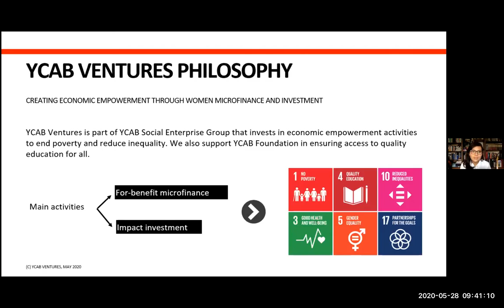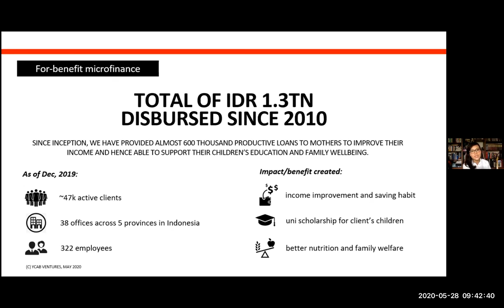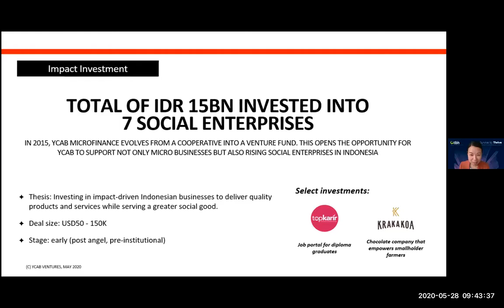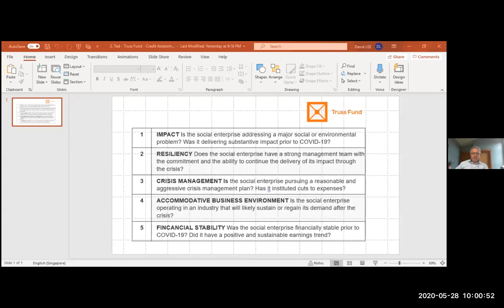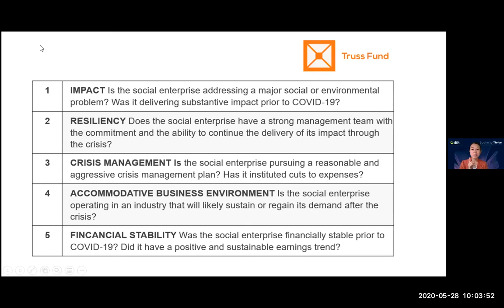28 May - All Hands On Deck Part 2.2 - TBN Asia Virtual Conference 2020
Join a hearty 2-session panel on co-funding solutions to save Southeast Asian social enterprises (Session 2 - Q&A/deep dive)